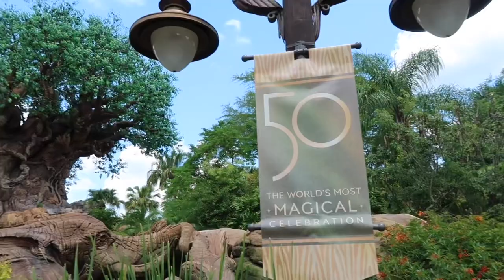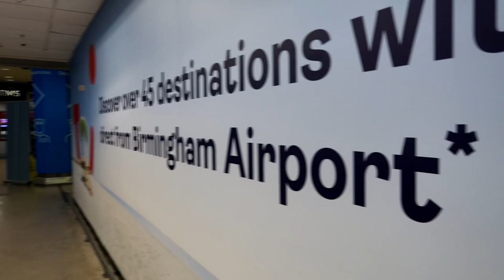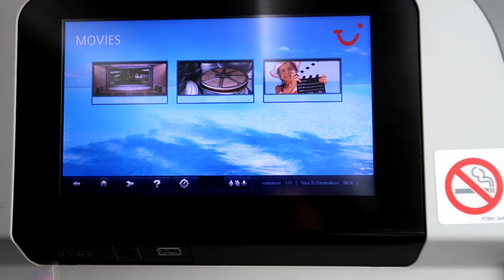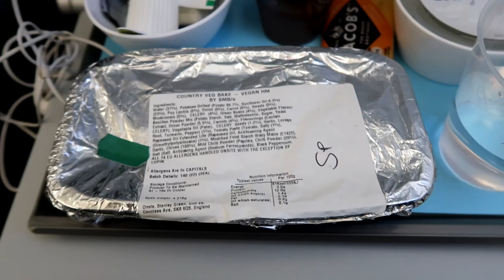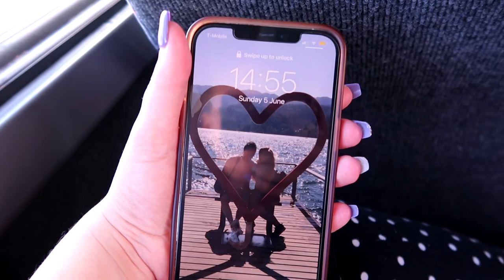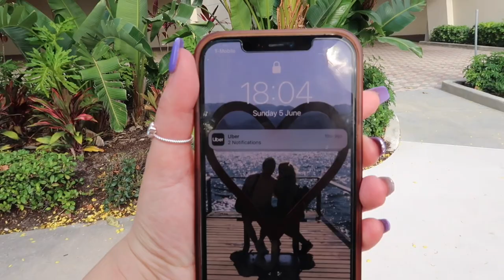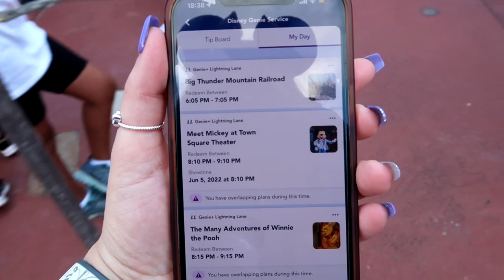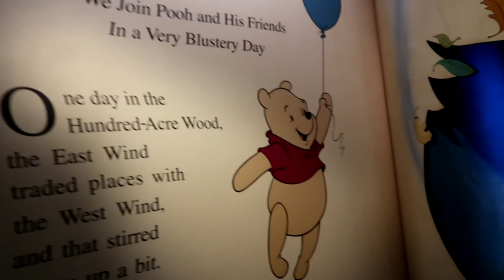WALT DISNEY WORLD VLOG | SOLO TRIP | TRAVEL DAY & MAGIC KINGDOM - JUNE 2022 ✈️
It’s TRAVEL DAY! ✈️

After two and a half long years, I am finally on the way back to Walt Disney World for a two week long solo trip. I fly from Birmingham to Melbourne International with TUI, staying offsite at Vacation Villages at Parkway and spend my first evening at Magic Kingdom 🏰

Mouse Ears All Day Everyday Tee: Triton Treasures
The Magic is Calling jumper: DisTeeWorld
50th Anniversary Ears: The Bare Necessities